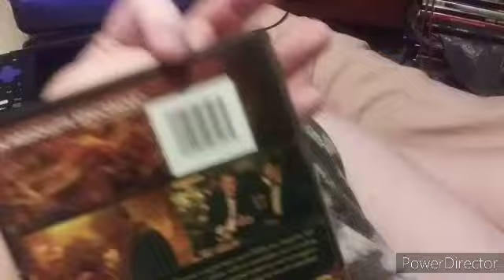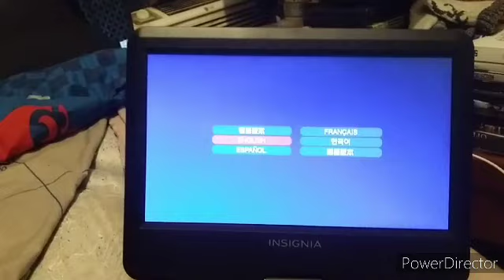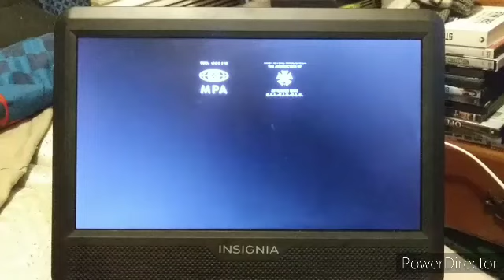Opening & Closing To Babylon 2023 DVD